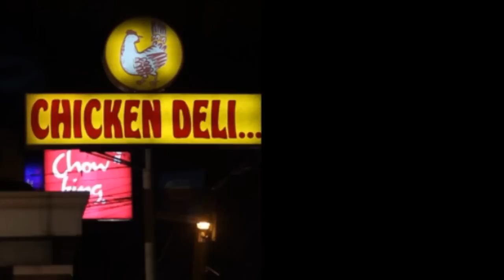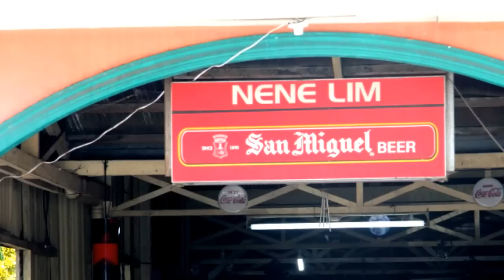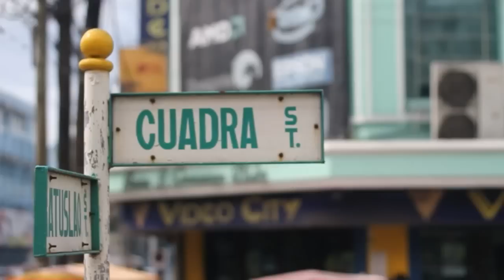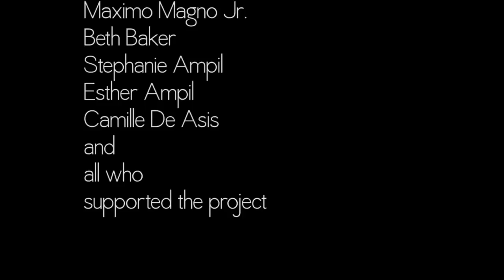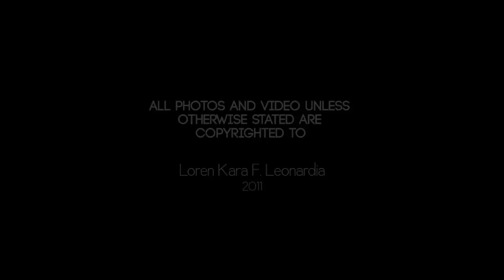The Beginnings of Bacolod Chicken Inasal and Manokan Country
Under the following conditions:

Attribution — You must attribute The Begginings of Manokan Country and the Bacolod Chicken Inasal to Loren Kara F. Leonrdia (with link).